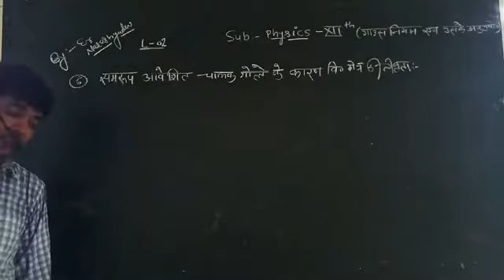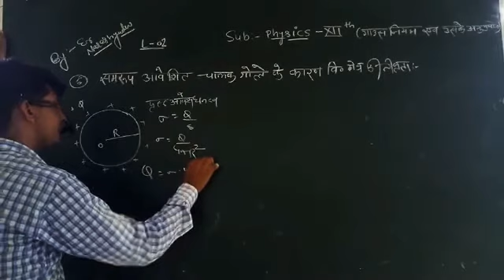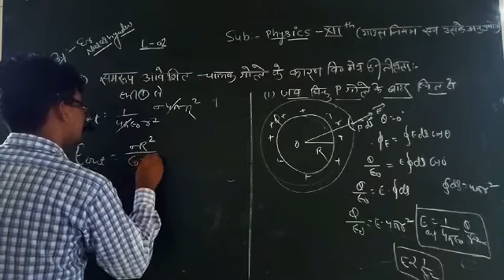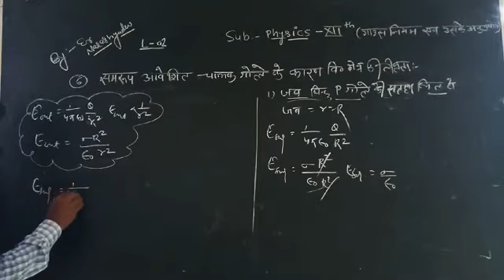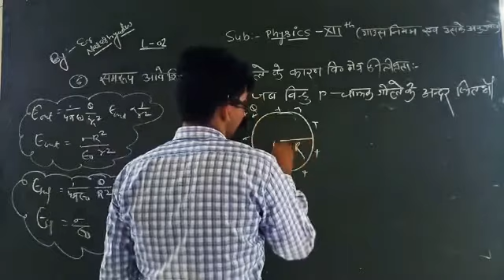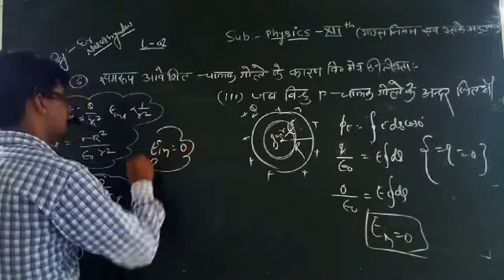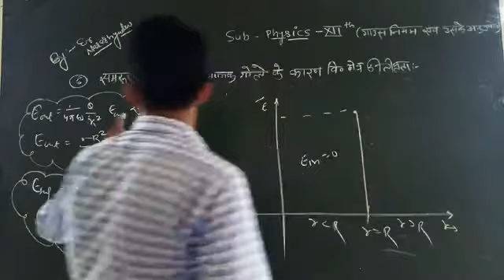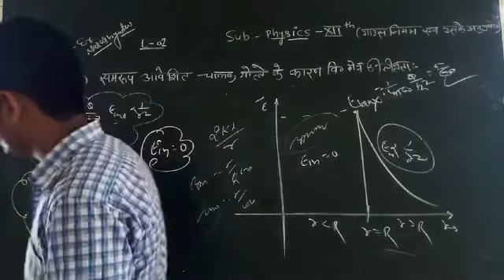Physics गाऊस का नियम Part-8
गाऊस का नियम